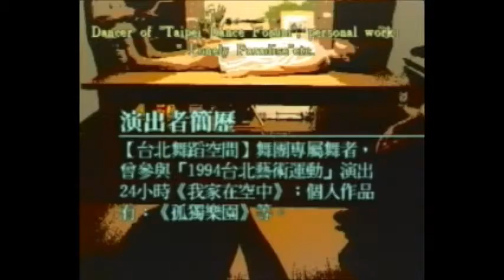【在地實驗-人文論談(1996-97)】10.「切分凸型空間連作：囚禁於紅的記憶在夜下騷動」，詹曜君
➤ 在地實驗「人文論談」（1996-97）：
在地實驗「人文論談」目的在於以片段呈現時代特質，並非附有「人文使命感」，而是找到出口的過程。揭露思考，在「遭遇」中帶出同儕間的成長要見，提出未來可能的議題（陳愷璜，1997）。

➤詹曜君「劇場／舞蹈」系列簡介：詹曜君獨舞發表

◆ 時間：1996/04/27(六)、1996/04/28(日) PM7:30

◆ 講題：「切分凸型空間連作：囚禁於紅的記憶在夜下騷動」
◆ 摘要：詹曜君獨舞發表

◆ 講者：詹曜君
「台北舞蹈空間」舞團專屬舞者，曾參與「1994台北藝術運動」演出24小時《我家在空中》；個人作品有：《孤獨樂園》等。

⊡ 「切分凸型空間連作：囚禁於紅的記憶在夜下騷動」（詹曜君）活動訊息：
⊡ 〈談「當代」太正確，談「前衛」太保守－－「在地實驗」及其否定（上）〉：
⊡ 〈談「當代」太正確，談「前衛」太保守－－「在地實驗」及其否定（下）〉：